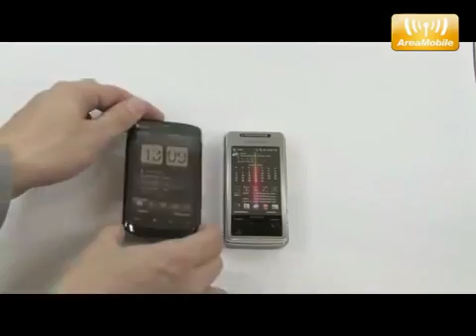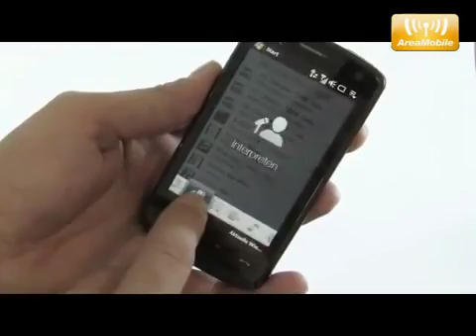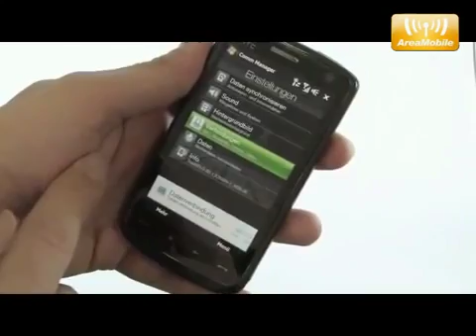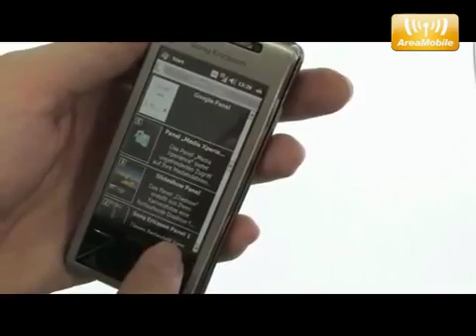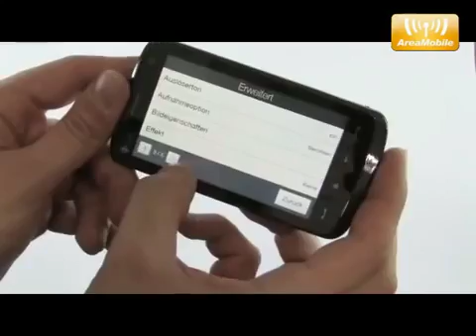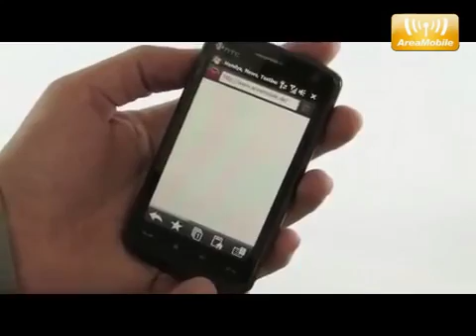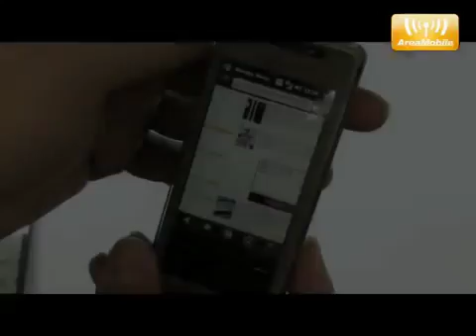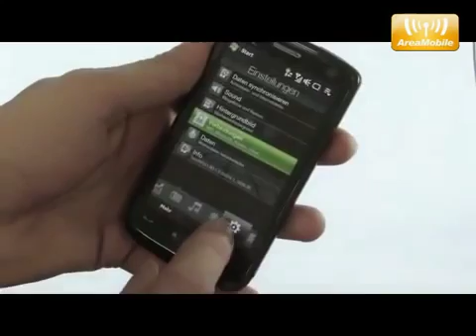HTC Touch HD vs. Sony Ericsson Xperia X1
- Das Xperia X1 von Sony Ericsson und das Touch HD sind die heißesten Smartphones, die es derzeit gibt. Aber welches ist besser?

Matt demos the HTC Touch HD and compares it to the HTC Touch Pro, Touch Diamond and the Xpera X1.

Windows Mobile 6.1 smartphone test: HTC Touch Pro vs. Samsung Omnia vs. Sony Ericsson Xperia X1.